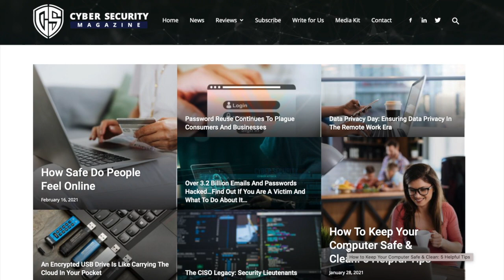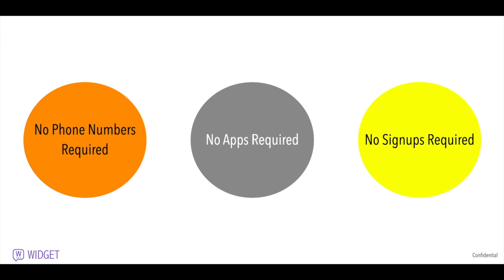Widget x Electronic Publishers